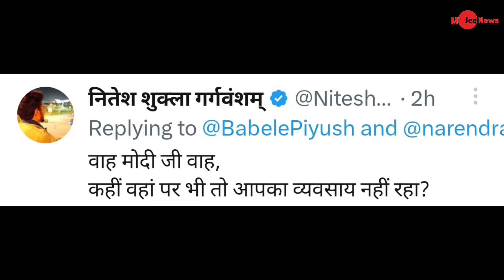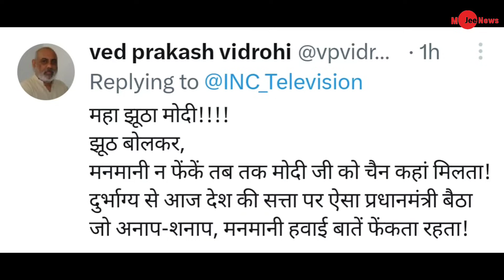Pm modi trolled on his speech big blunder in Bhopal rally,modi meems viral video Trolled by users